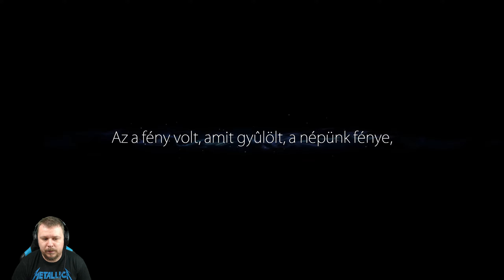ÉS A VÍZ MEGTISZTUL | Ori and the Blind Forest Definitive Edition #2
• AOC Q2778VQE

KONZOL:
• PS4PRO
• Skydigital Supercast X6